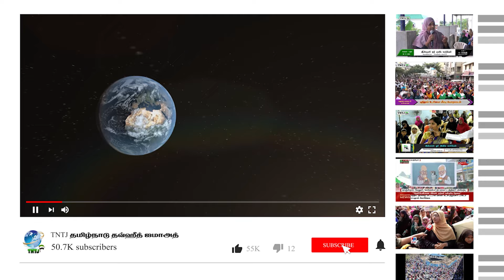சாகச வீடியோக்களால் வாழ்க்கையை இழந்தவர்கள்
உரை: S.முஹம்மது யாஸிர்
மாநிலச் செயலாளர்,TNTJ